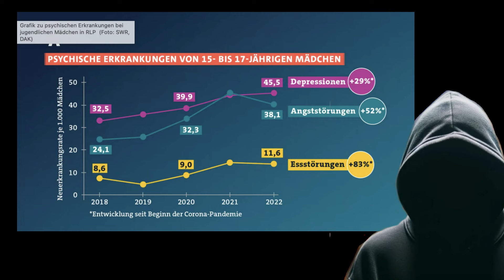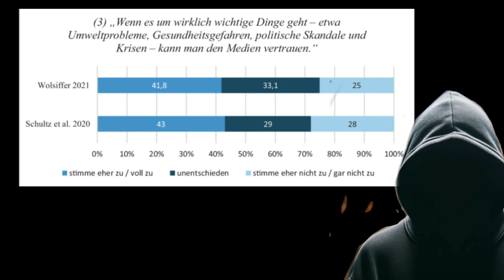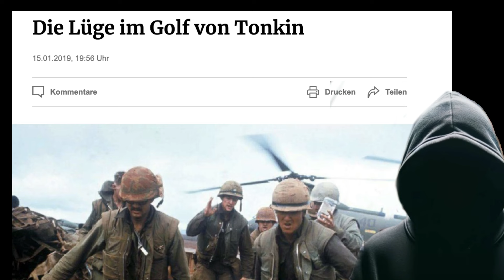Diese Einladung war ein GROßER FEHLER..😂😂😂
Quelle:
Maybrit Illner